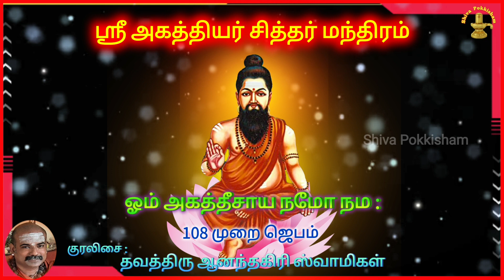ஸ்ரீ அகத்தியர் சித்தர் மந்திரம் | ஓம் அகத்தீசாய நமோ நமஹ | Agathiyar Siddhar Mantra 108 Time Chanting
ஸ்ரீ அகத்தியர் சித்தர் மந்திரம்

ஓம் அகத்தீசாய நமோ நமஹ

பூர்வ ஜென்ம பாவம் போக்கும் அகத்தியர் மூல மந்திரம்

சித்தர்களில் ஈஸ்வரன் பட்டம் பெற்ற ஒருவர் என்றால் அது அகத்தீச பெருமான் மட்டுமே. இவர் சித்தர்களுக்கெல்லாம் குருவாக அறியப்படுகிறார். தமிழ் மொழியின் முதல் இலக்கண நூலான அகத்தியத்தை எழுதியவரும் இவரே. இவர் அறியதா சித்தர் கலை ஏதும் இல்லை. இவரை அறியாத சித்தர்களும் இல்லை. இப்படி பல சிறப்புகள் பெற்ற அகத்தியரின் மூல மந்திரம் அதை ஜெபிப்பதன் பயனாக நமது பூர்வ வினை பாவ தோடங்கள் அகலும். அதோடு மேலும் பல அறிய பலன்களையும் பெற இயலும்

அகத்தியரை வழிபட நினைப்பவர்கள் உடல் மற்றும் மனதை சுத்தமாக வைத்துக்கொள்ள வேண்டும். அசைவம், மது போன்றவற்றை உன்ன கூடாது. தினமும் காலையில் குளித்திவிட்டு மேலே உள்ள மந்திரத்தை 108 முறை ஜபித்து வந்தால், அகத்தியர் நமக்கு சூட்சும வடிவில் வழிகாட்டுவார். அவரின் வழிகாட்டுதல் படி நாம் நடந்தால் நமது பாவங்கள் அகலும், நமது உள்ளத்தில் இனம் புரியாத இன்பம் பெருகும், ஆன்மீக சிந்தனை அதிகரிக்கும். பிறவி இல்லா பெருநிலையை அடைய வழி பிறக்கும்.

Poem.      : Siddhar Mantras
Category : Traditional Songs
Singer.     : Sri Aanandagiri Swami
Video.      : Siva Krithick
Production: Sivayogi Gnana Peetam